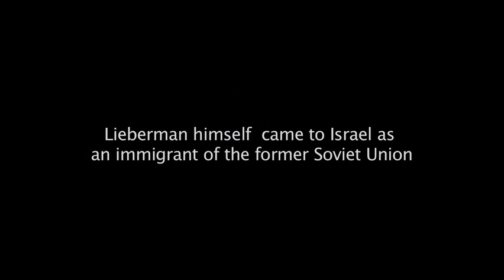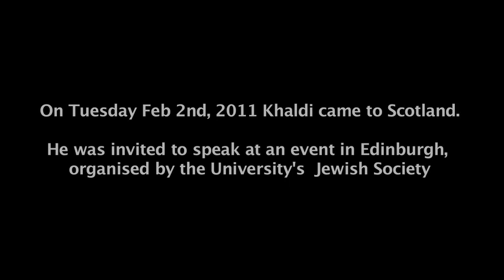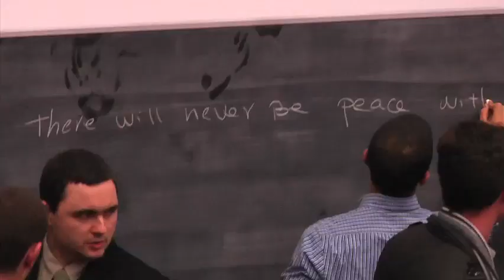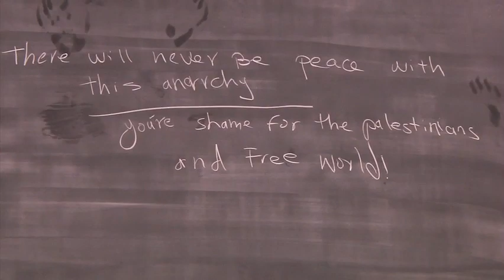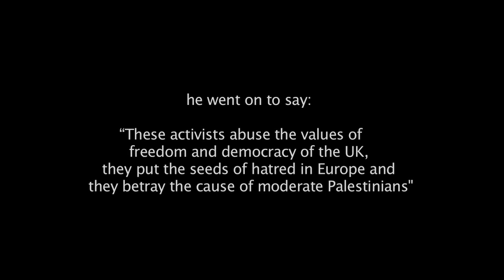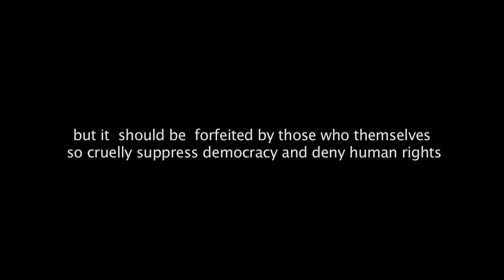The silencing of Ishmael Khaldi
Ishmael Khaldi is Israel's first Muslim senior foreign diplomat and is currently a middle east advisor to deputy prime minister and minister of foreign affairs, Avigdor Lieberman.

Khaldi's boss, Lieberman is a hugely controversial figure in Israeli politics due to his ultra right wing, and some would say neo-fascist policy objectives.

In a democratic country like the UK, what are the limits of free speech? Is it right to give a public platform to the spokesman of a "criminal" regime actively engaged in apartheid and ethnic cleansing?

This short film documents the events at a lecture theatre in Edinburgh, Scotland when Khaldi turned up to address an audience of University students